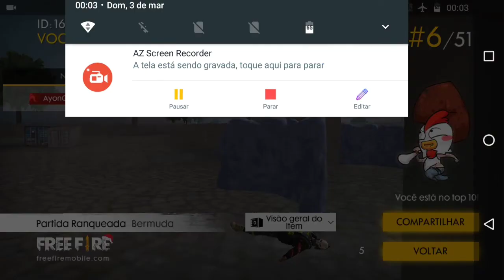A ESTRATÉGIA QUE VOU USAR PRA PEGAR MESTRE NESSA TEMPORADA «AyonGamer»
SEJA UM INSCRITOS SUPER INFORMAMOS COM ESSAS OPÇÃO SIMPLES

*ATIVE SININHO🔔
*COMPARTILHE 👥
*IMSCREVA-SE🙋
*COMENTE 🗣

 ✔Jogos Do Canal
★Critical Opa
★Free fire
★Informações

Android 7.0
Gravador🎥 Az Screen Record
Editor 🎞KineMaster
IFF pessoal:
Nome:Annyson 👱🏻
Idade:15
Estado:Pernambuco🏢

★ACESSEM OS LINKS ABAIXO
E AS MINHAS REDES SOCIAS🔽

Veja mais vídeo no canal e nois :D